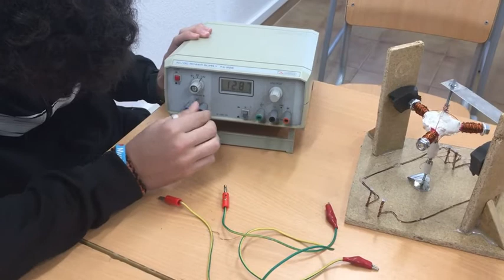MAKING OF AN ELECTRIC MOTOR | BY THE STUDENTS OF 1 BACCALAUREATE